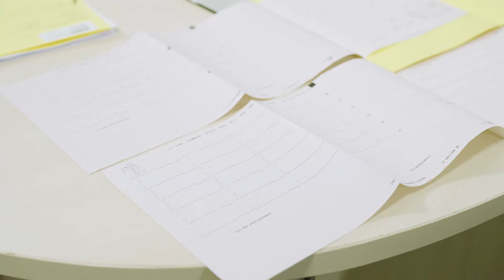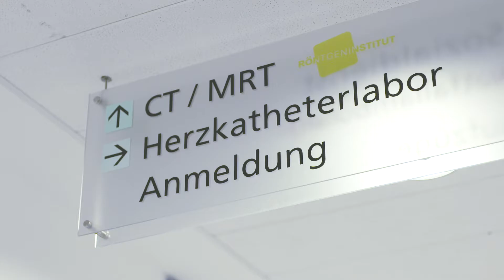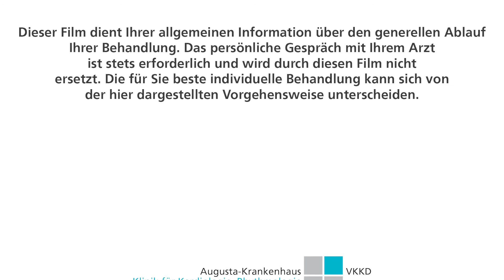Vorhofflimmern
Vorhofflimmern ist eine der verbreitetsten Herzrhythmusstörungen. Das Herz schlägt hierbei unregelmäßig. Ohne Therapie drohen ernste Folgen, beispielsweise Schlaganfälle